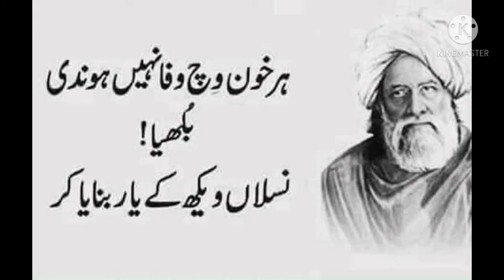بہاولنگرکےاہم شخصیات کی تصویرجھلکیاں ان تصاویرکوغورسےدیکھیں اوربتاٸیں کیاعجب لگاآپکو یاہم نےبس آہو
بہاولنگرکی مختلف سیاسی و سماجی و سرکاری شخصیات کی تصویریں جھلکیاں

اگر آپ ہماری سوشل میڈیاٹیم کا حصہ بنناچاہتے ہیں یااپنا پرگرام ہمارے سوشل میڈیا نیٹ پروک پر چلواناچاہتے ہیں تو ہم سے رجوع کریں کمنٹ سیکشن میں اس ویڈیو کے بارے میں اپنی قیمتی راٸے دیں
شکریہ

Bwn news hd || big boss || urdu post || ujala news || ujala news pk || kahif malik || malik asif raza || adil aftab || sajid mehmood || malik sohail || sohail khan || khan moters ||

یہ ہمارے دیگر سوشل میڈیا نیٹ ورک ہیں

فیس بک ٹیوٹر انسٹاگرام واٹس ایپ

ہمارا نیٹ ورک ہرمسلا کو اجاگرکرنے میں اپناکوٸی ثانی نہیں رکھتا